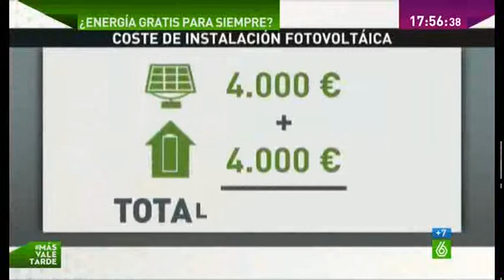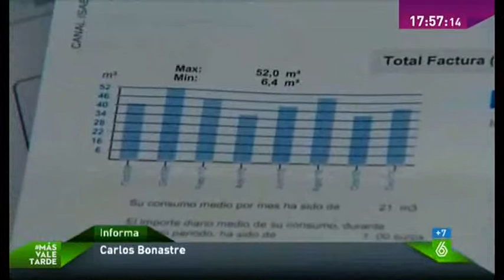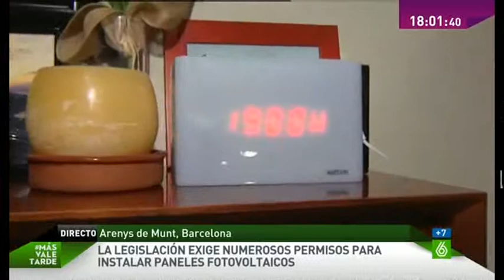España castiga la energía solar a particulares y pequeñas empresas